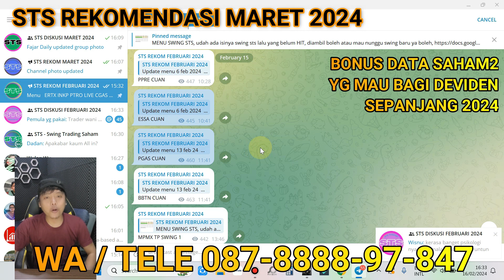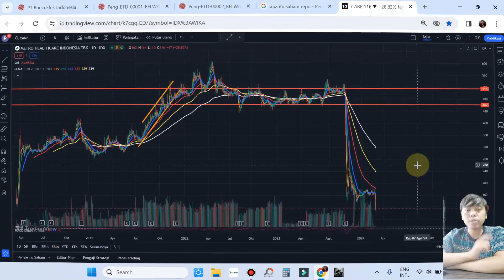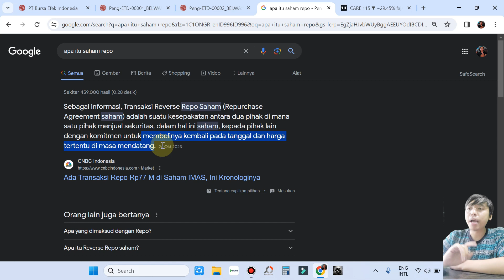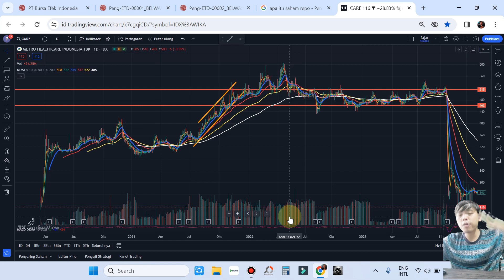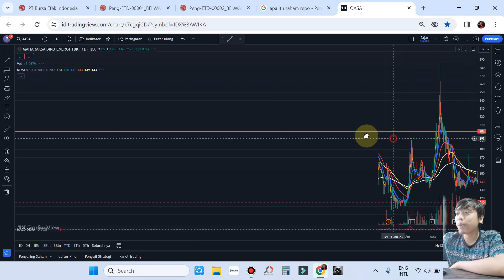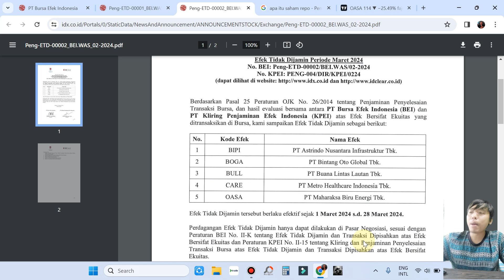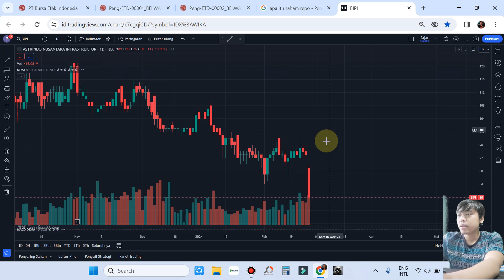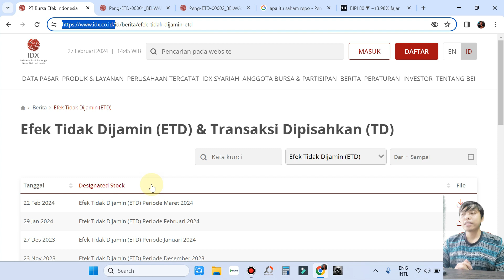Apa itu REPO, dampak trading di saham repo dan saham2 apa saja yang termasuk REPO di bursa IHSG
GABUNG STS REKOM MARET 2024 CHAT : 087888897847